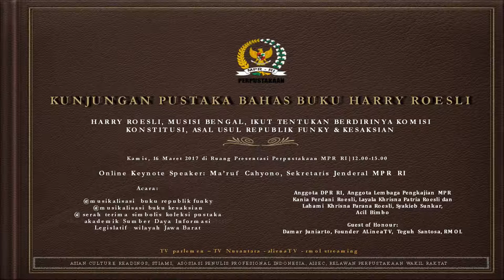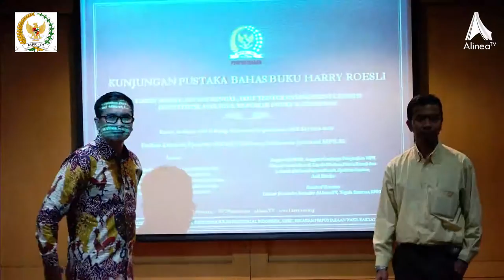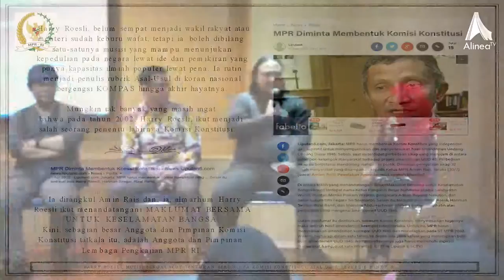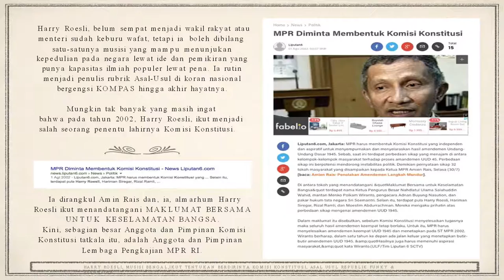Bicara Buku "Kesaksian" karya Harry Roesli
Kamis 16 Maret 2017 di Ruang Perpustakaan MPR RI, Jakarta